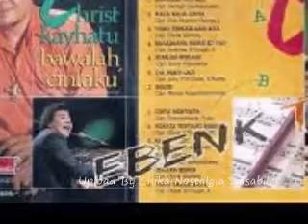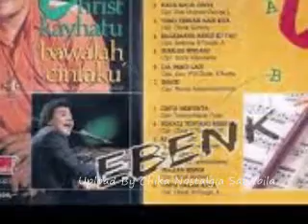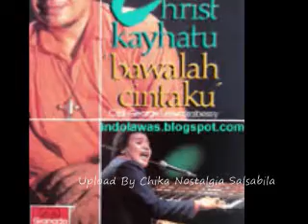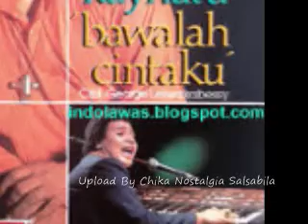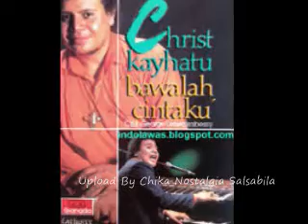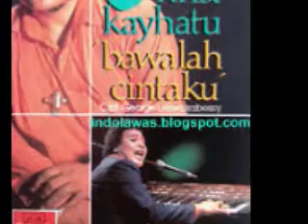Christ Kayhatu Ceritera Tentang Kau dan Aku